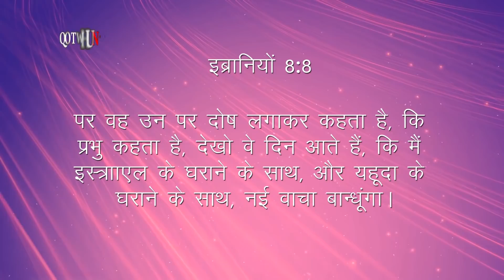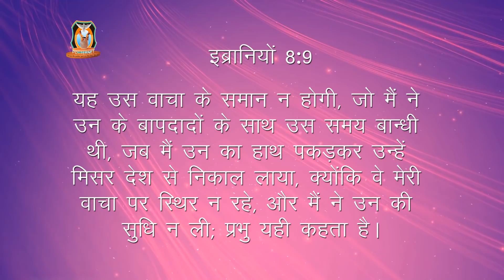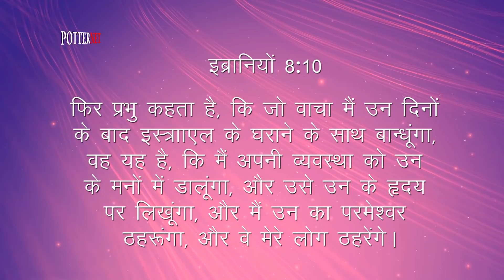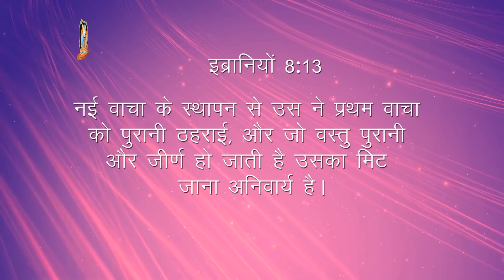Hynriew tylli ki jingai ki jong blei lyngba ka snam jong U | Pastor Bantei Diengdoh & Sunita | 2019